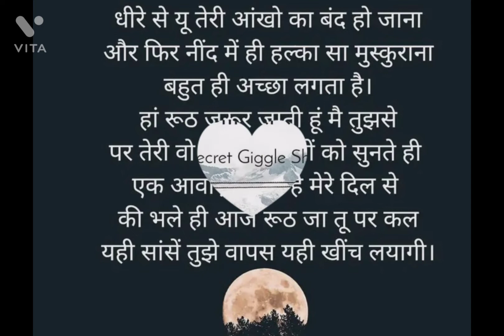Love Quotes| Valentine Special| Love Motivation| Hindi Quotes